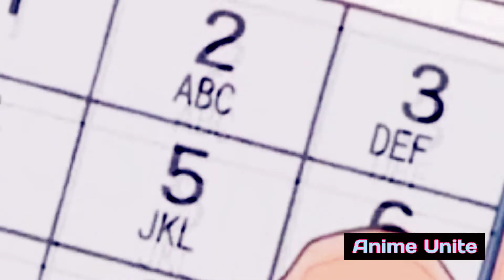Shinchan New Episode In Hindi || 😂 Funny Episode || Dad Ka Naya Phone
Anime : Shinchan
Season : 15
Episode : 1
Part : 2

Shinchan Latest Episode in Hindi |

shinchan episodes in hindi shinchan
episode download in hindi 480p shinchan episode released shinchan episode 1 shinchan 1077 shinchan episode 1 in hindi shinchan episode in hindi shinchan episode list shinchan episode action kamen house